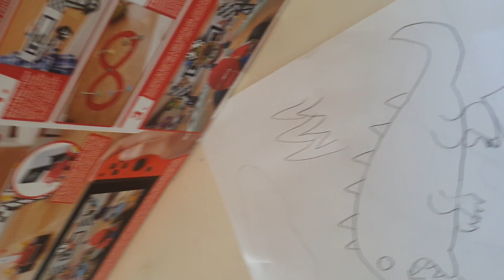dibujar a godcila de berdad